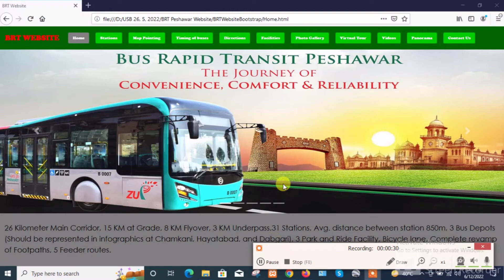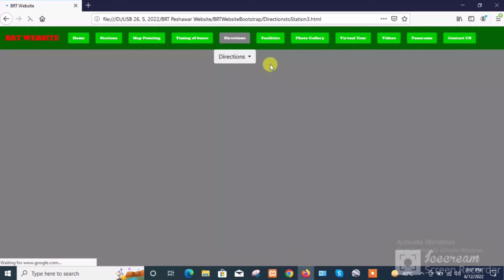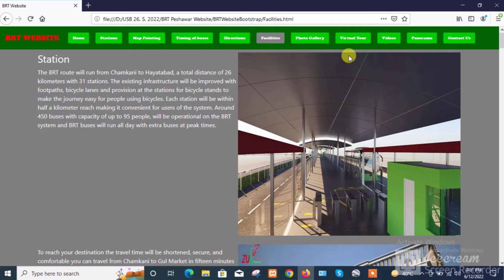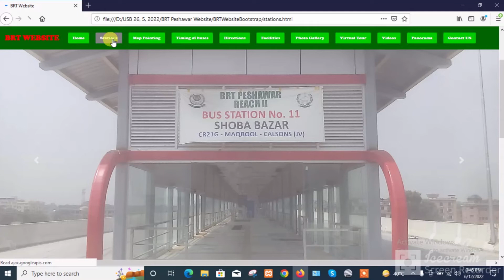Developed FYP Bus Rapid Transit BRT Peshawar Website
As part of my final year project in BSSE, I developed a website called "BRT Website" that provides information about the Bus Rapid Transit system in Peshawar, Pakistan. Using Adobe XD for the prototype design, I created various navigation buttons such as Home, Stations, Map Pointing, Timing of buses, Directions, Facilities, Photo Gallery, Virtual Tour, Videos, Panorama, Contact Us, and Feedback.

I used technologies like HTML, CSS, Bootstrap, JavaScript, PHP, and MySQL to develop the BRT website. I also used Sublime, XAMPP Control Panel, and Paint for development. The website is available online and is compatible with the Firefox browser.